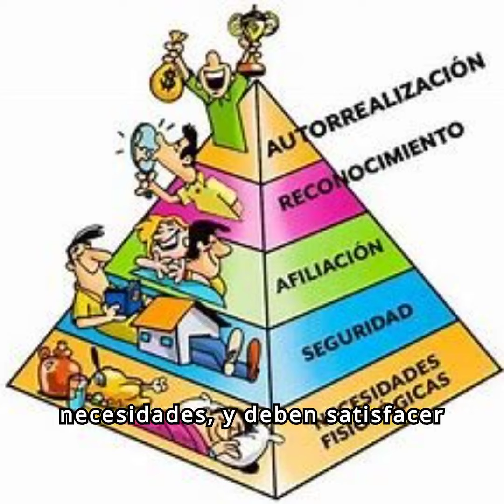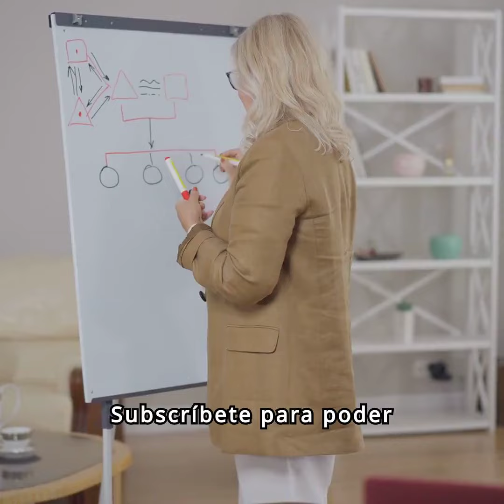La Pirámide de Maslow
Este vídeo trata sobre una obra del psicólogo Abraham Maslow sobre la motivación humana